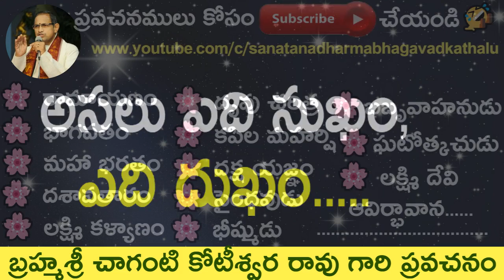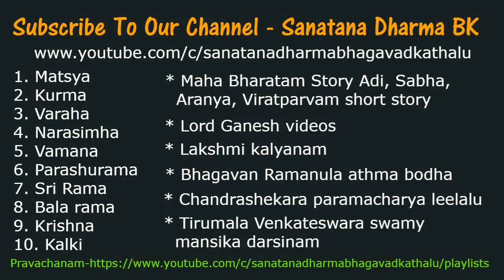అసలు మనిషికి ఎది సుఖం ఎది దుఖం?? by Sri Chaganti Koteswara Rao Garu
అసలు మనిషికి ఎది సుఖం ఎది దుఖం?? by Sri Chaganti Koteswara Rao Garu. Vidura is one of the central characters in the Mahabharata, a major Hindu epic. He is described as the prime minister of Hastinapur and also the uncle of Pandavas and Kauravas